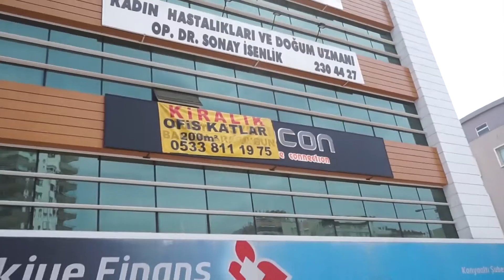Hasan Bey ile Antalya